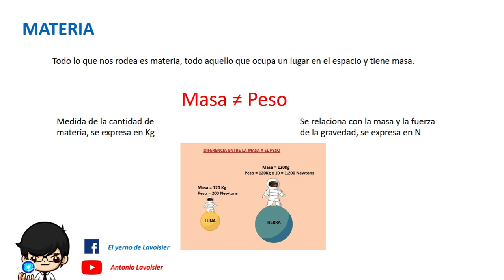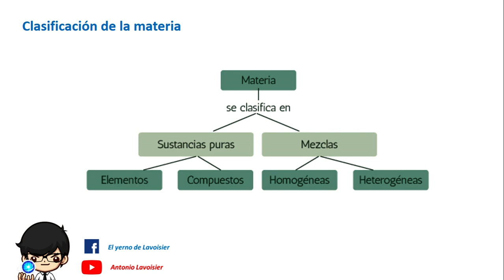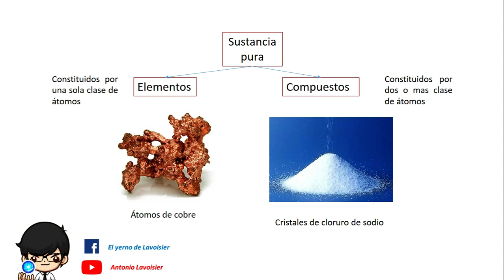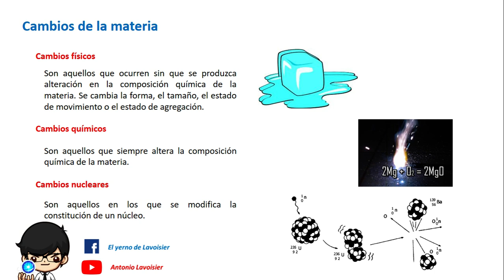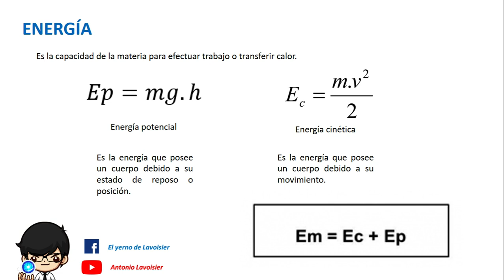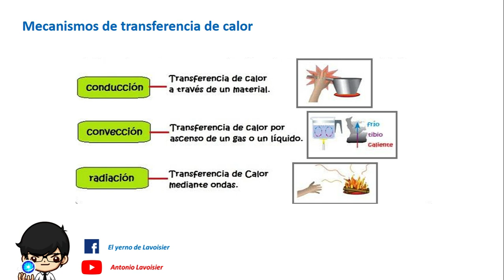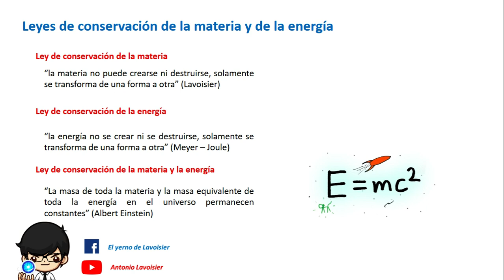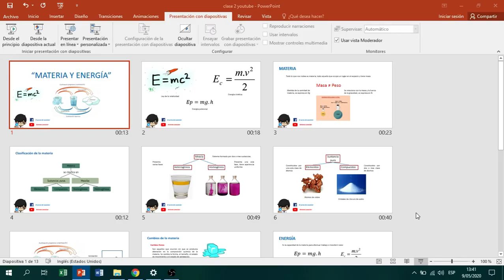MATERIA Y ENERGÍA, teoría paso a paso.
Dedito Arriba Si Te Gustó, Y Compártelo Con Tus Amigos Y Amigas

Link de descarga de las diapositivas